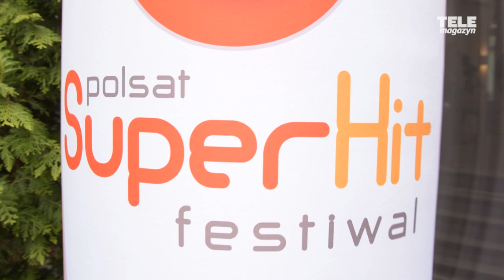Maryla Rodowicz o Polsat SuperHit Festiwal 2019 | WYWIAD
Maryla Rodowicz to absolutna legenda polskiej muzyki. Na scenie w Operze Leśnej w Sopocie debiutowała w 1969 roku! Jak czuje się 50 lat po swoim debiucie? Czy ciągle ma tremę? Sprawdźcie!